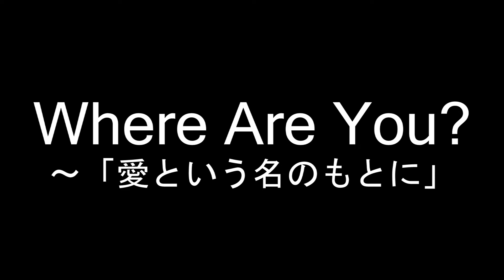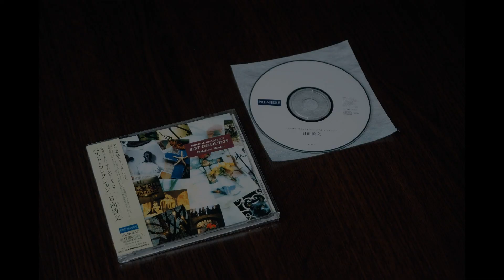「愛という名のもとに」サウンド・トラック（日向敏文）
ドラマ「愛という名のもとに」より Where are you?を
サウンド・トラックでお聴き下さい。